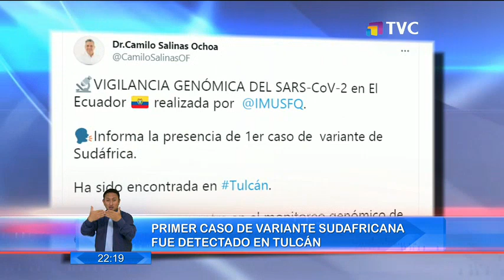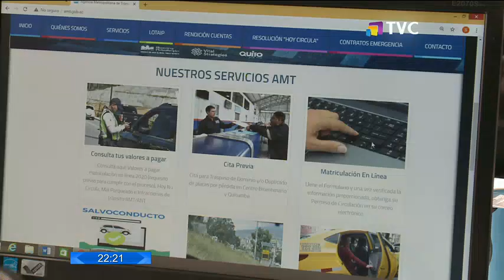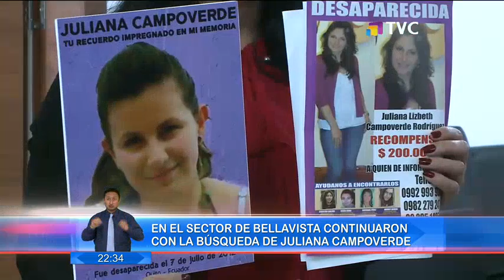El Comercio TV Estelar: Programa del 21 de Mayo de 2021